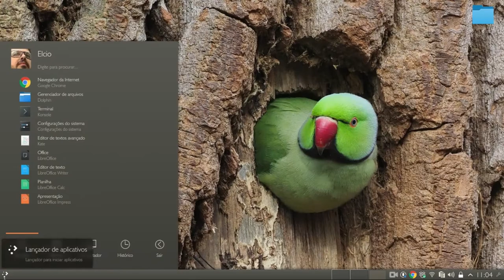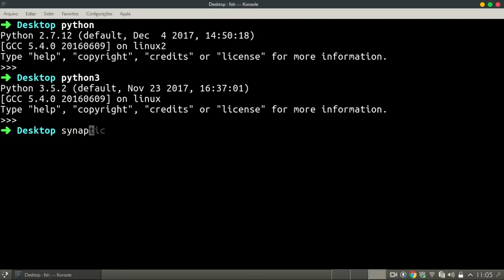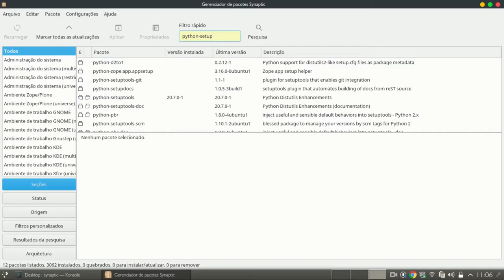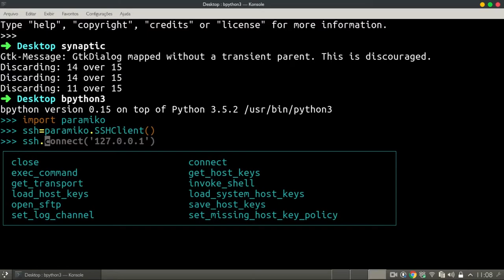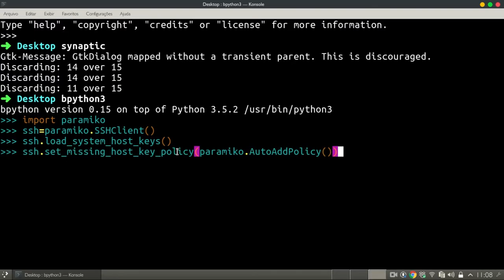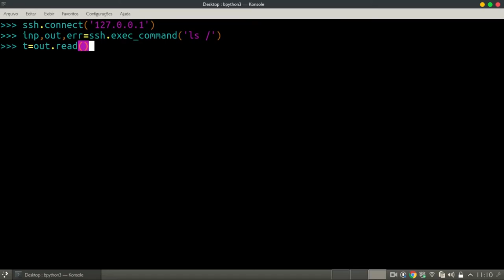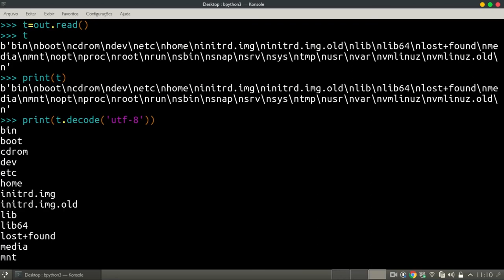Dicas de Python Parte 1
Python é uma linguagem de programação incrível, com inúmeros recursos e de longe a minha linguagem de programação favorita.
Hoje estamos iniciando uma série de dicas sobre assuntos diversos do Python.
No vídeo de hoje vamos falar sobre o módulo Paramiko (uma biblioteca que foi construída com um cliente de SSH, então dá pra fazer SSH e SFTP usando Python, isso é muito útl por exemplo,pra automatizar tarefas em servidores) que está disponível nas duas versões do Python, 2 e 3.
Confira Agora!